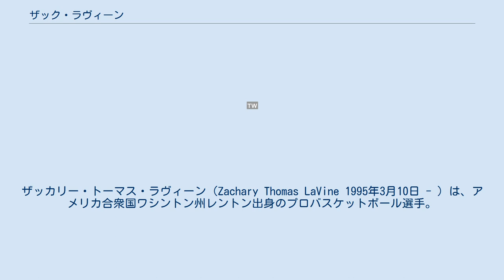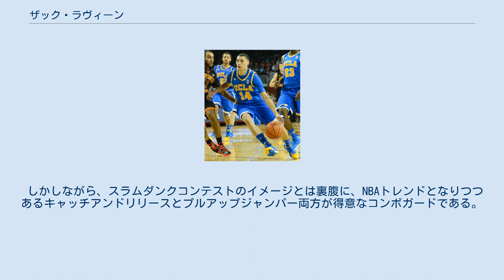ザック・ラヴィーン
ザッカリー・トーマス・ラヴィーン（Zachary Thomas LaVine 1995年3月10日 - ）は、アメリカ合衆国ワシントン州レントン出身のプロバスケットボール選手。
 日本のメディアでは『ザック・ラビーン』と表記されることが多い。
 アメリカンフットボール選手だった父とソフトボール選手だった母との間に生まれたラヴィーンは、高校時代はワシントン州の "ミスター・バスケットボール" として鳴らした。
大学は地元のワシントン大学からのリクルートがあったもののUCLAに進学し、カイル・アンダーソンなどとプレーした。
 大学では1年間プレーしただけで2014年のNBAドラフトにアーリーエントリーを表明。
13位でミネソタ・ティンバーウルブズから指名された。
 2014年12月6日のサンアントニオ・スパーズ戦で、22点10アシストの"ダブル・ダブル"を達成。
2015年のNBAオールスターゲームのウィークエンド期間中のスラムダンクコンテストでは、豪快な演技を見せつけ、見事に優勝した。
更に翌年のライジング・スターズ・チャレンジでは、両チーム最多の30得点を記録し、MVPに選出され、スラムダンクコンテストも連覇を達成した。
 2016年11月9日のオーランド・マジック戦では、自己最多の37得点を記録した。
しかし、2017年2月3日のデトロイト・ピストンズ戦で左膝の前十字靭帯を断裂する重傷を負い、手術の為に2016-17シーズン残り全試合を欠場することになった。
 2017年のNBAドラフト開催日、シカゴ・ブルズとの間でジミー・バトラーを含む大型トレードが遂行され、クリス・ダンとティンバーウルブズが7位で指名したラウリ・マルカネンの交渉権との交換でブルズに移籍した。
 2018年1月13日に行われたデトロイト・ピストンズ戦で約11ヶ月振りに怪我から復帰した。
この試合でラヴィーンは14得点を記録し、チームの勝利に貢献した。
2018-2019シーズンオフに制限付きFAとなり、サクラメント・キングスが提示した4年7800万ドルのオファーシートにサインしたが、後日ブルズが同額の条件を提示したためブルズ残留が決まった。
 2019年11月23日に行われたシャーロット・ホーネッツ戦において、4Q残り3秒から決めた逆転のシュートを含め、合計13本のスリーポイントシュートを沈めて自身のキャリアハイ得点を49点に更新した。
（試合は116-115で勝利） 歴代のスラムダンクコンテスト優勝者と比べても突出したパフォーマンスができ、試合中でも速攻などの機会にはすかさず観客を沸かせる。
 しかしながら、スラムダンクコンテストのイメージとは裏腹に、NBAトレンドとなりつつあるキャッチアンドリリースとプルアップジャンパー両方が得意なコンボガードである。
そのため、オフェンスに関しては短時間での得点量産を見込める。
 出場なし